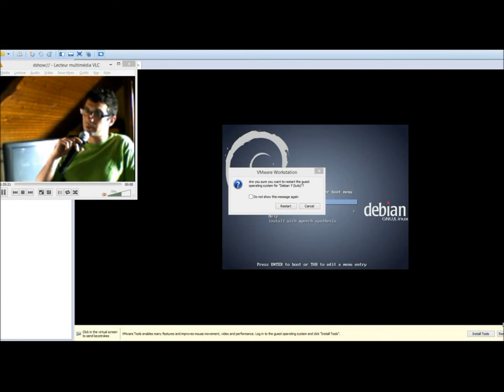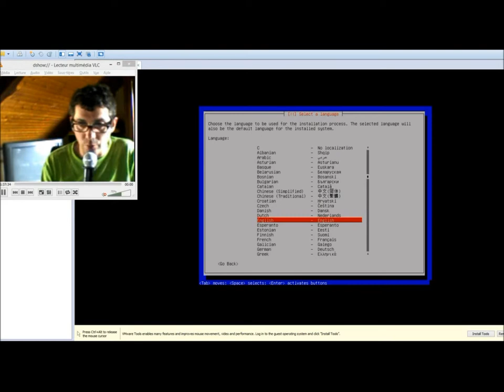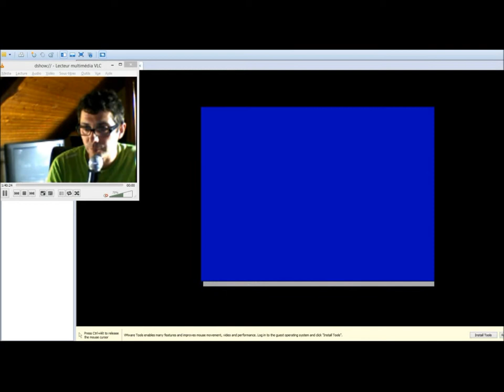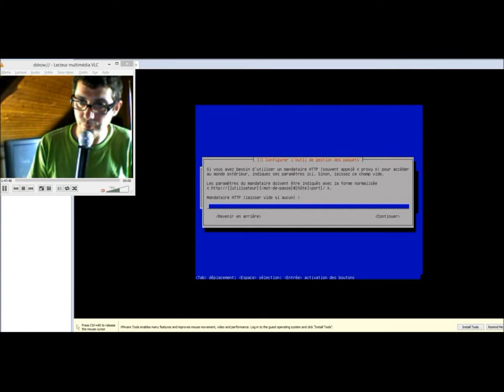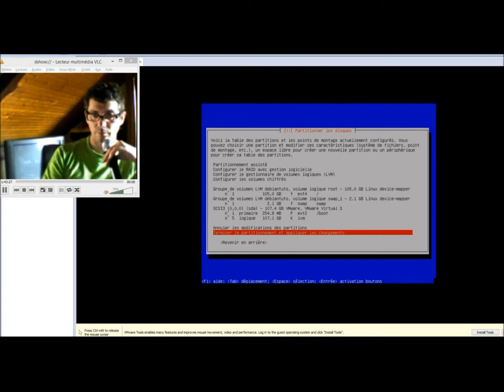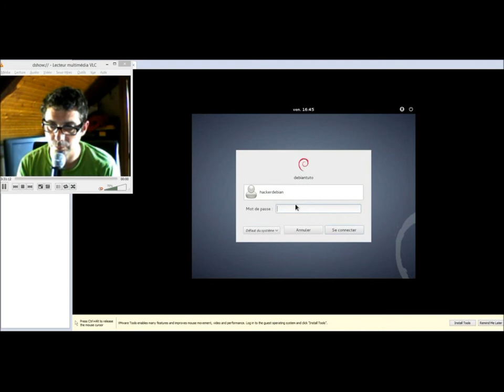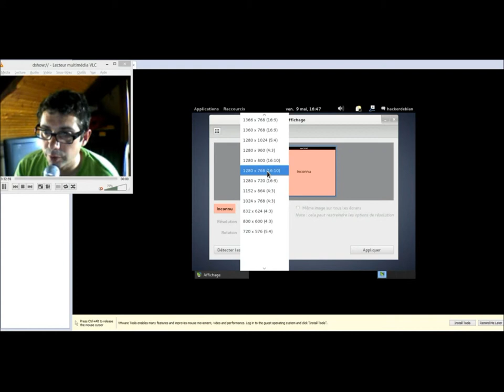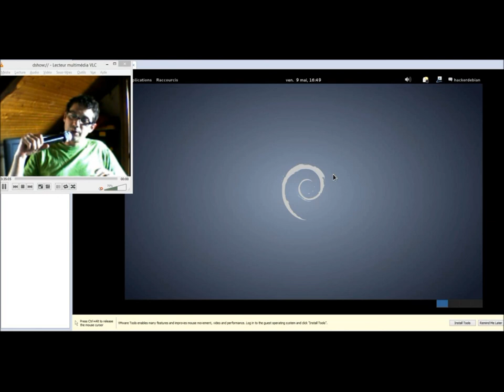Installation de debian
explication pour installer debian système d'exploitation  libre et gratuit